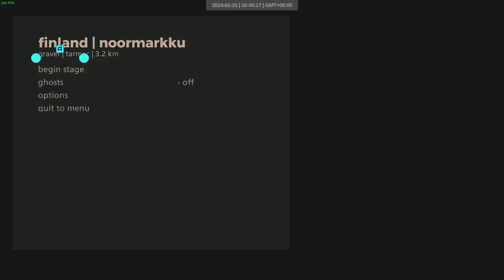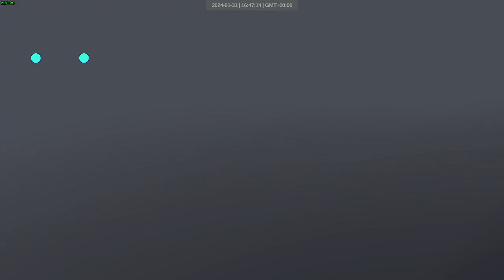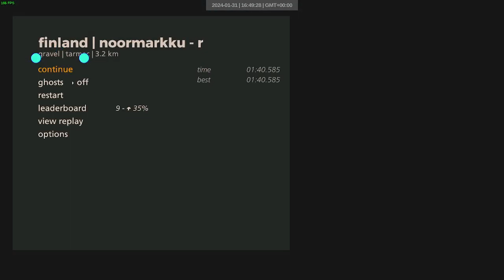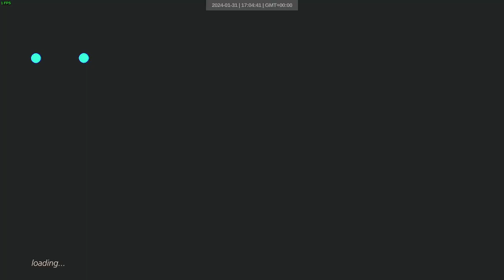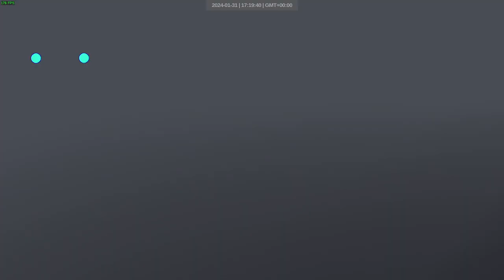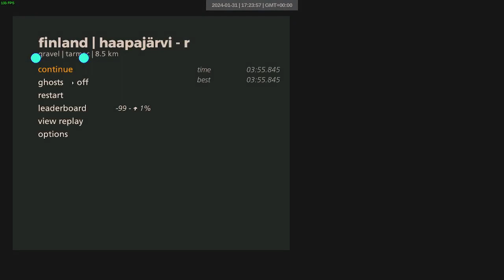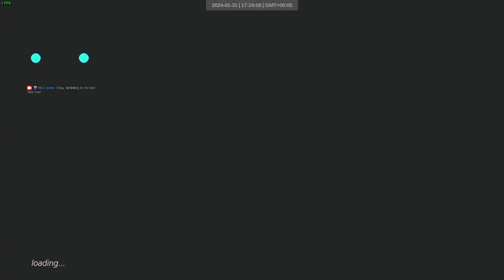finland vans wet | 589-600 | art of rally 1920